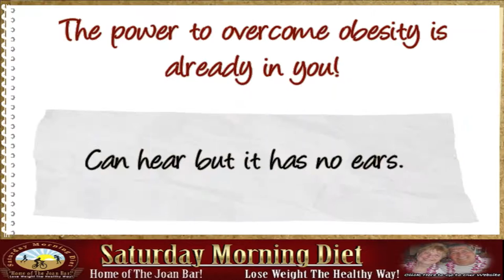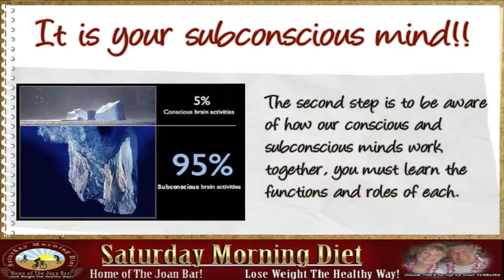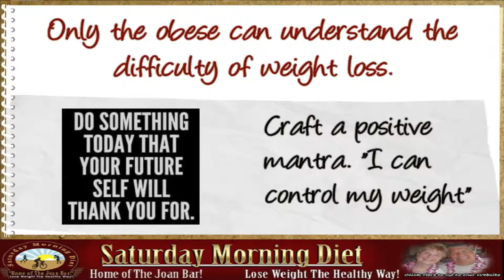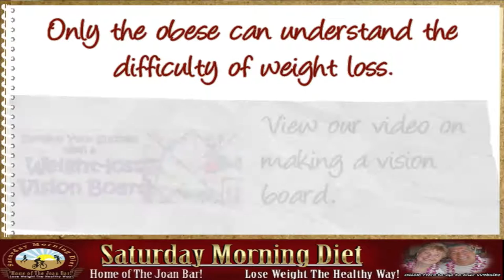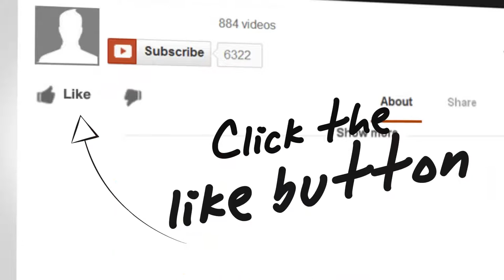How To Overcome Obesity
How To Overcome Obesity- in this informative videos we share the true secret to How To Overcome Obesity!